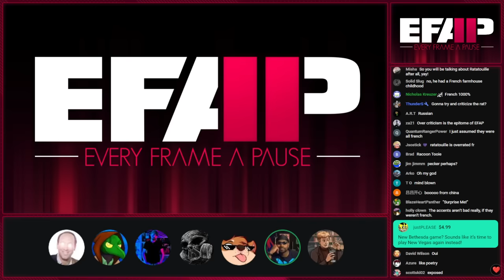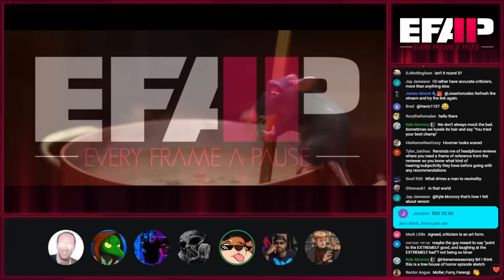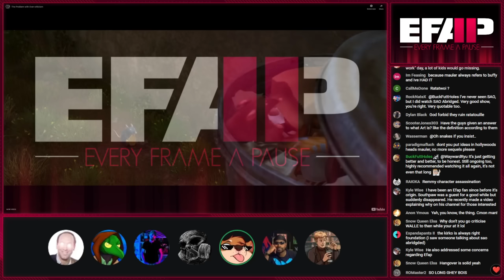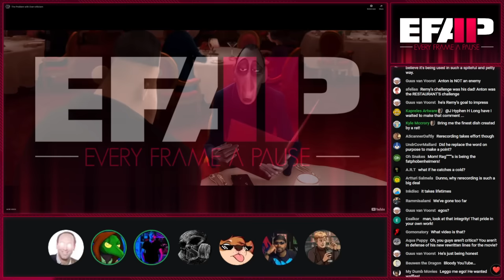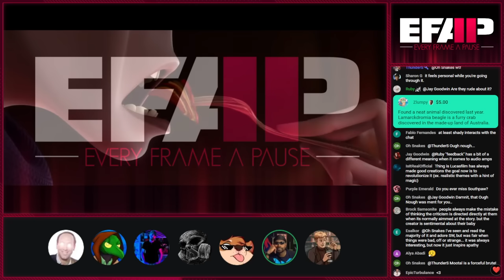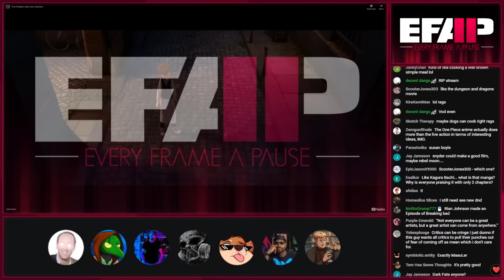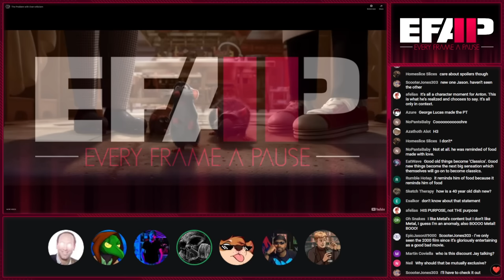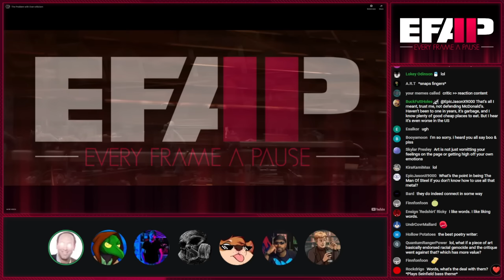EFAP #253 - "The Problem with Over-criticism" w/ Shady Doorags, JonCJG, Cap and The Little Platoon